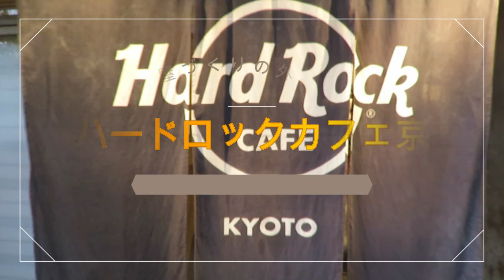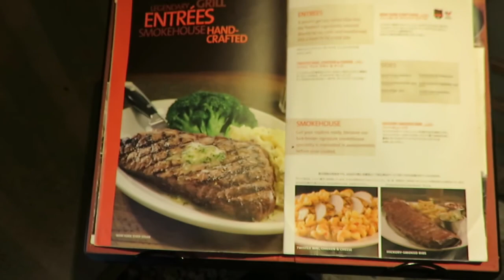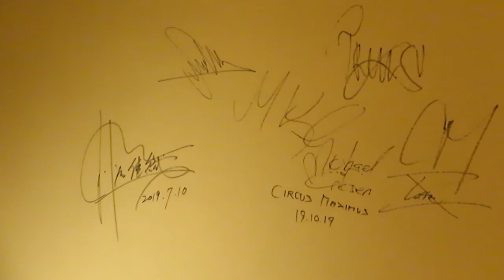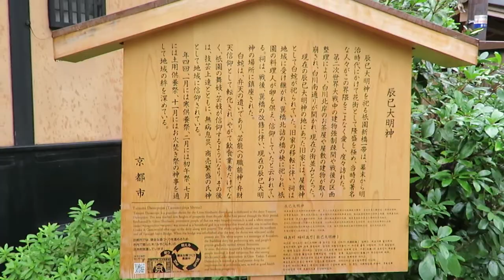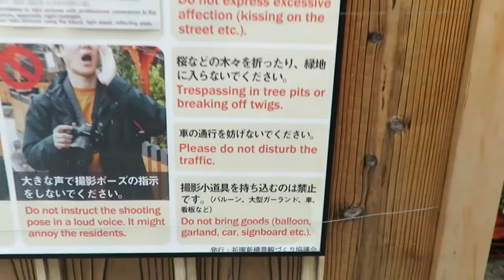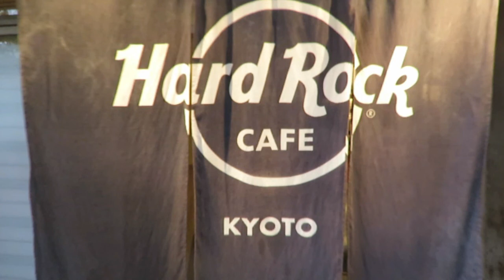【京都名所シリーズ】伝統と歴史の都“京都祇園”に「ハードロックカフェ」がオープン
昔ながらの京町家が連なり、白川が流れ、石畳の道が続いている祇園白川。祇園エリアでも屈指の美しい光景が見られる観光スポットとして有名な祇園巽橋のほど近く、伝統的建造物群保存地区に指定された地区を舞台に、町屋づくりの外観をもつ世界唯一の「ハードロックカフェ」がＯＰＥＮ